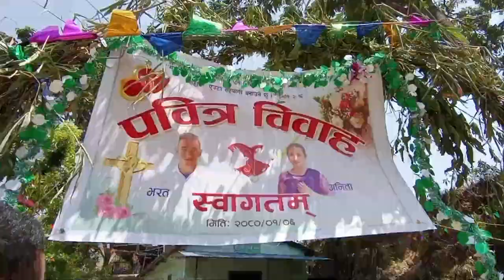Mid-western Nepal Christian Holy Marriage ceremony vlog😍।।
christian wedding
christian wedding videos
christian wedding videos nepali
christian wedding vlog
Holy Marriage
Christian ceremony vlog
nepali wedding
nepali church
nepali church service
christian video
christian video nepali
new christian video nepali
new nepali christian video 2023
nepali bachan
nepali christian vlogs
nepali church of god